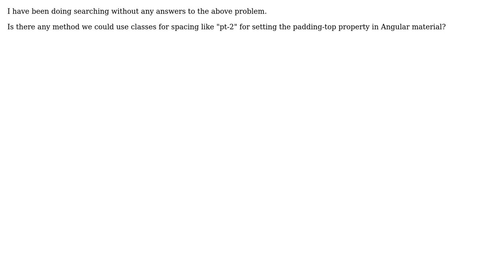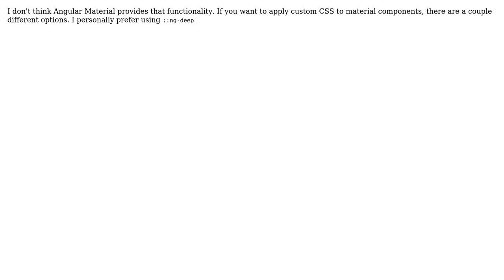Angular material spacing classes like in bootstrap v4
With thanks & praise to God, and with thanks to the many people who have made this project possible! You are responsible for your own actions.